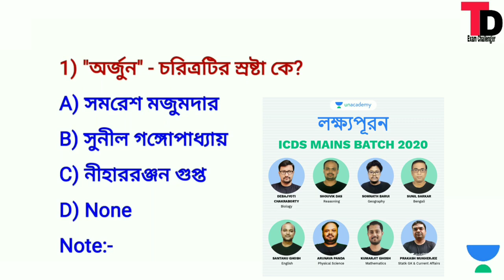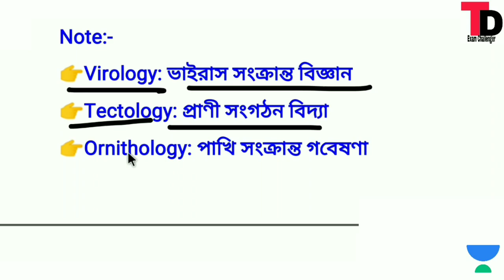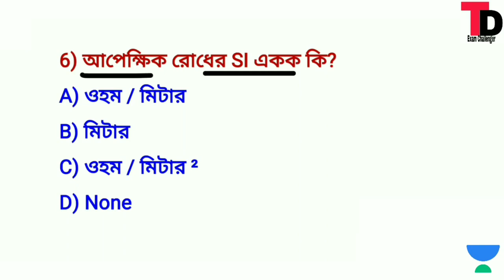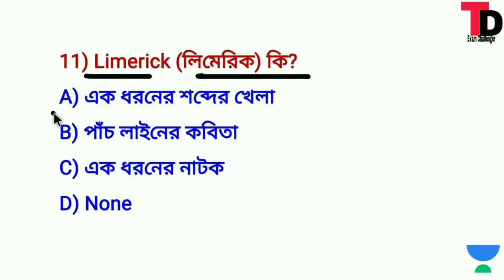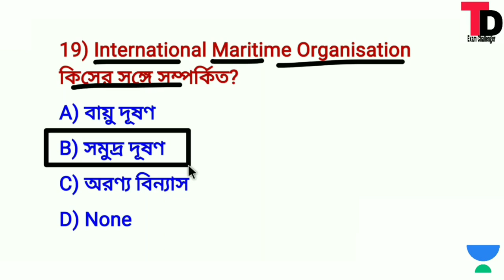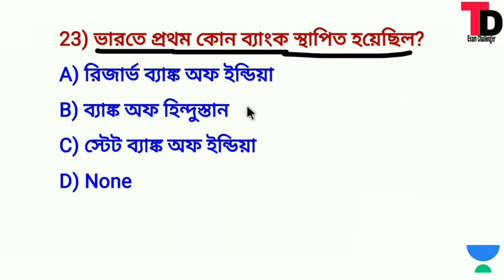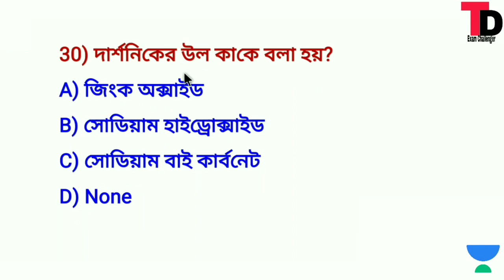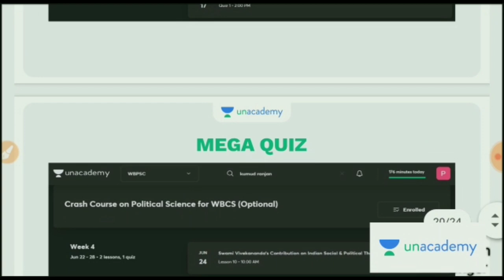কমন যোগ্য G.k মক টেস্ট 15 |Excise main ,KP2020,WBP2020, Rail G.K Mock Test Class #15